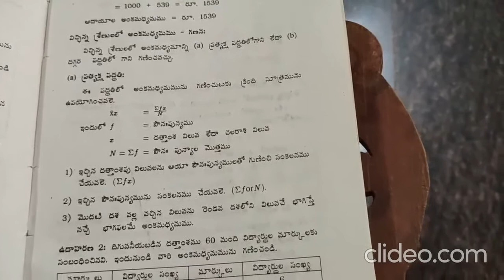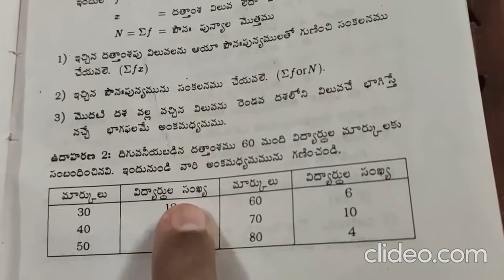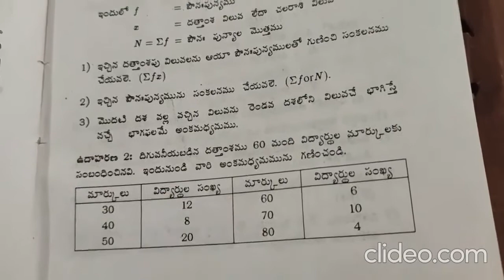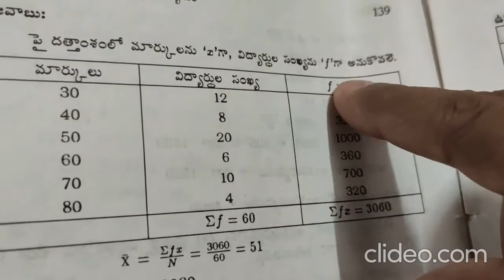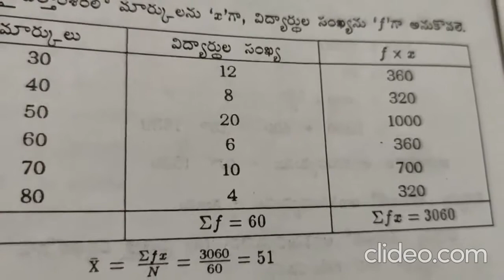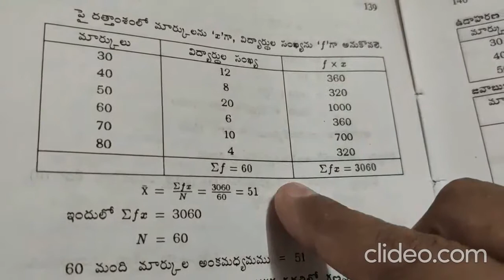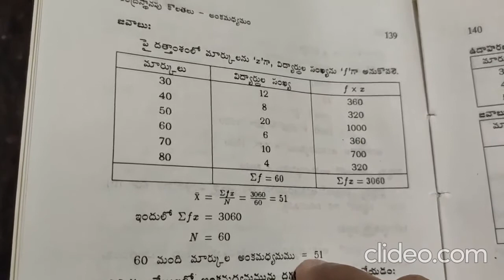Black Board Lessons Business Statistics Mean Discrete Series Part 2 Telugu Medium Video 64